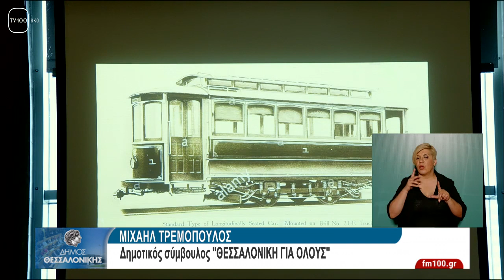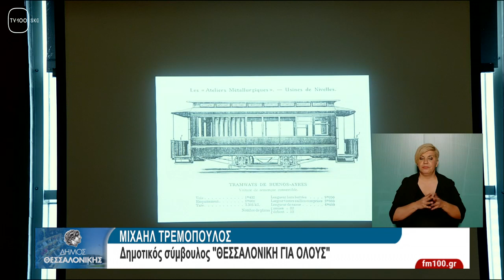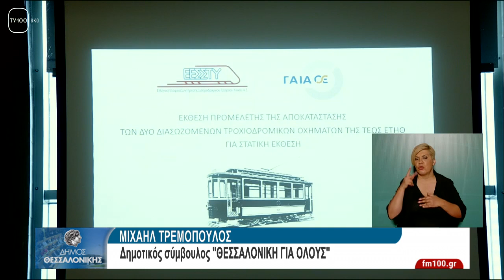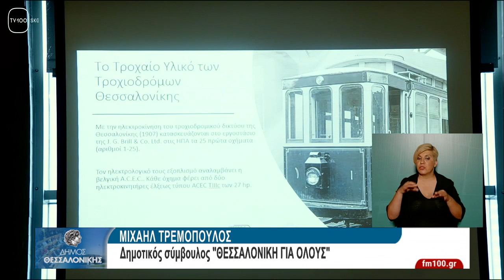ΔΗΜΟΤΙΚΟ ΣΥΜΒΟΥΛΙΟ Γ(TV100-26/06/24)